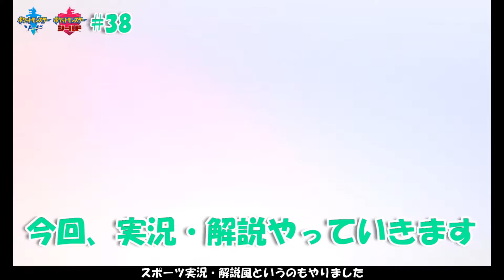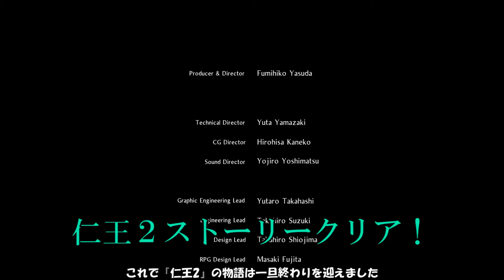【1周年記念！】2020年実況まとめ動画 Part1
1/9に動画１本目を投稿したということで
１周年になりました！

ここまで続けられたのは、見てくださった方々のおかげです！
ということで、今回は１年間の動画を少しずつまとめてみました！
まとめきれなかったのでPart毎に分ける形にはなりましたが...！

初期の方は編集も分からないことばかりで、マイクのノイズが今より乗っていたり、画質の設定がきちんとできていなかったりしますね

今回のPartは
ポケモン剣盾・仁王・仁王２となっています

※仁王2のまとめの時に左上にロゴを入れ忘れてしまいました。